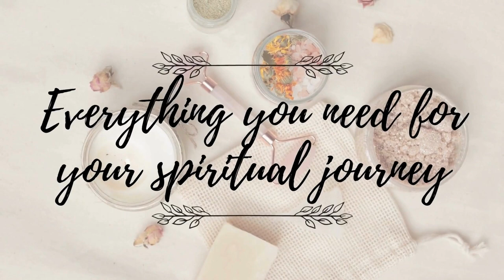Divine christ heart presence, Isis